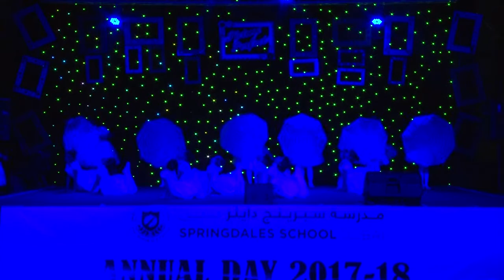BREATHTAKING BALLET by Grades 3 & 5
SPRINGDALIANS PRESENTING ‘Picture Perfect’ to the parent community of Springdales School, DUBAI. ANNUALDAY !!